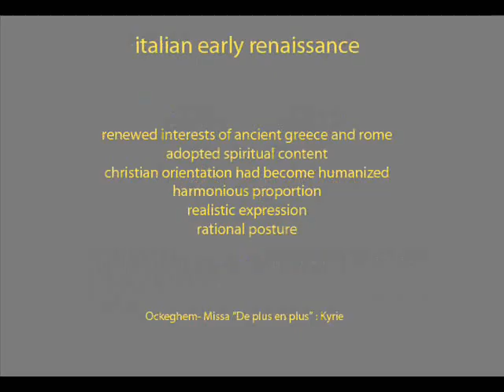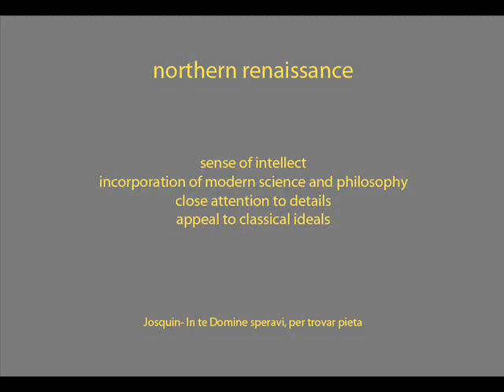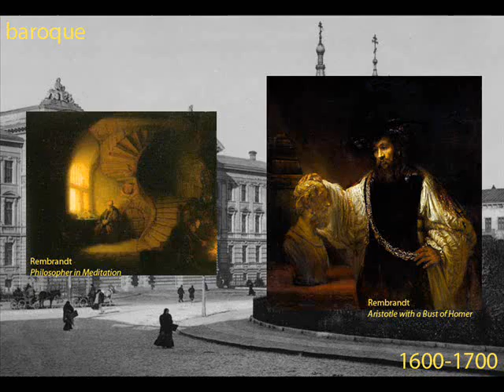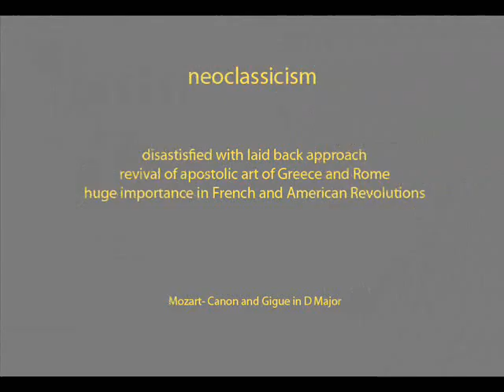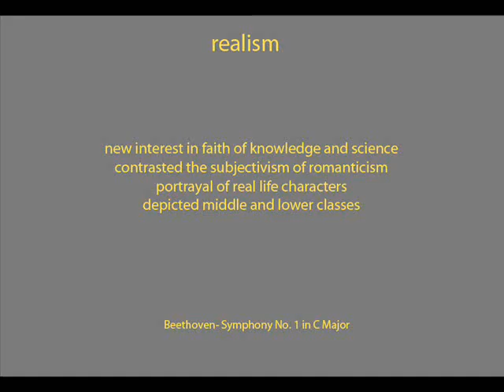Art History Project by Josh T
mrs. curran 2b